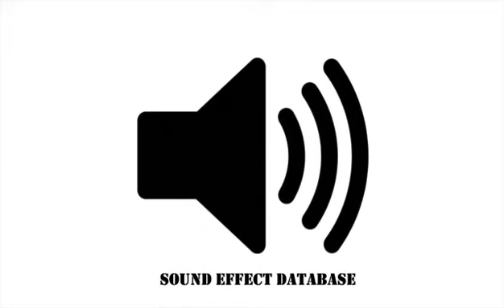Monster Distant Roar Sound Effect